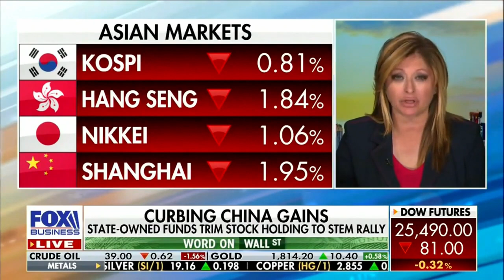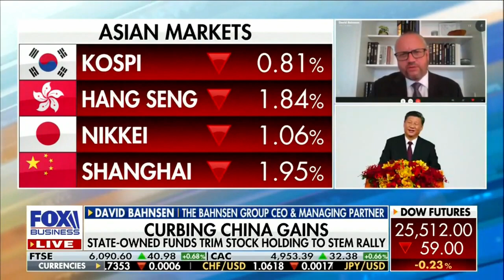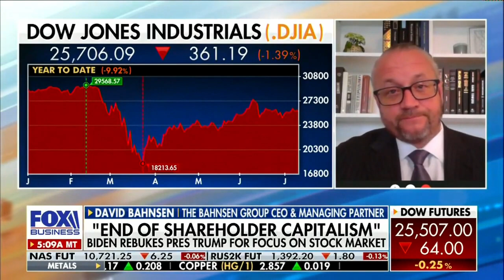David L. Bahnsen on Fox's Maria Bartiromo - End of Shareholder Capitalism and Wall Street Hypocrisy